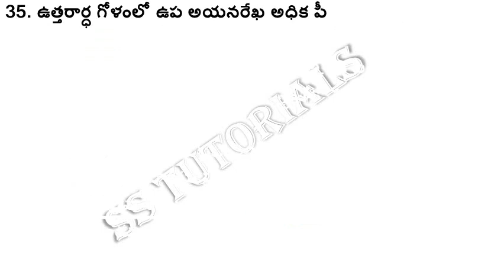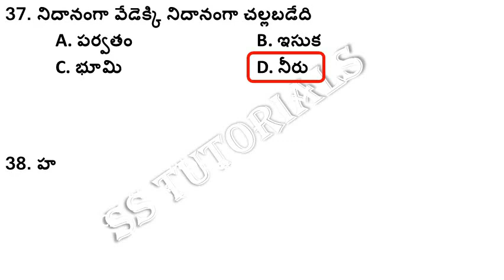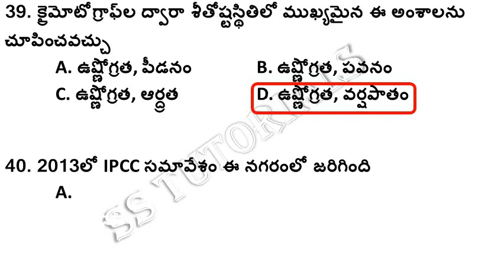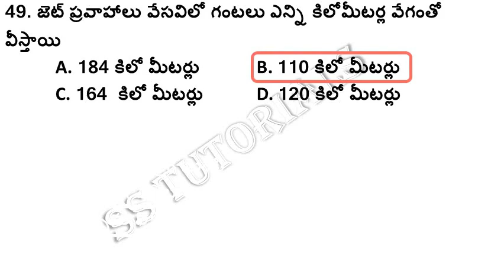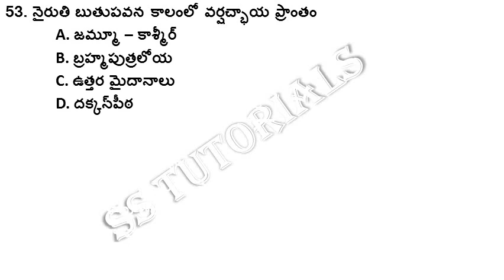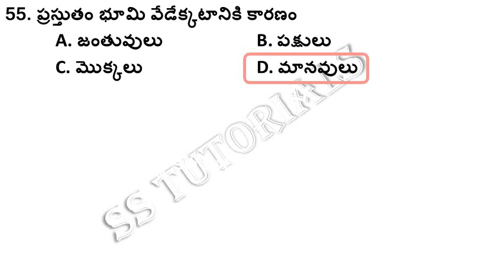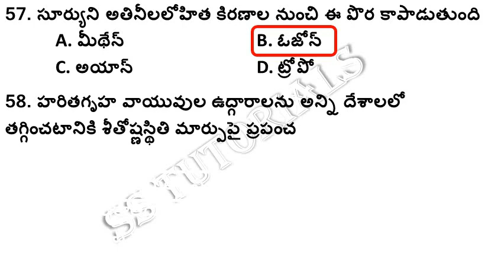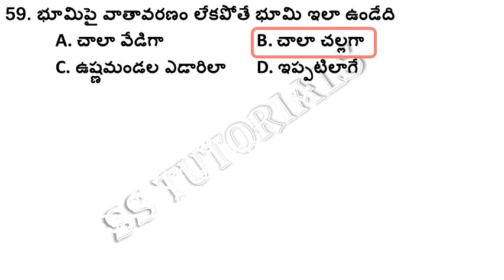DSC TET SGT SA SOCIAL STUDY MATERIAL PDF IN TELUGU